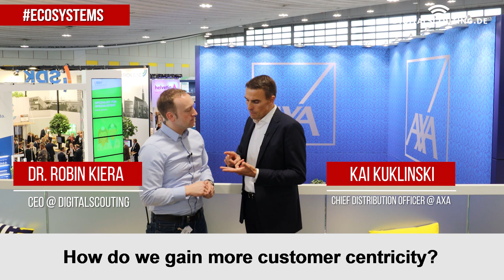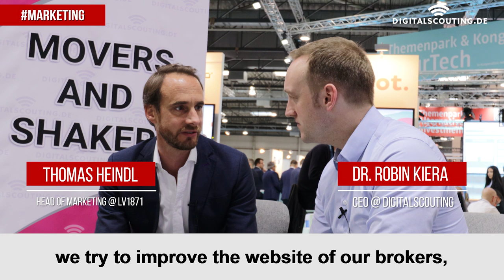Directly from the decision makers: Insurance and insurtech trends I learned at DKM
At the DKM conference - gathering 17.000 insurance and insurtech professionals from Germany - I asked movers and shakers, thought leaders and sales managers from about their view on current trends.

Here some views.

“Digital transformation is happening everywhere. Most of our discussions are about simplicity, how to gain more customer-centricity, and using technology,” Kai Kuklinski, the Chief Distribution Officer at AXA.

“Everybody is talking about digitization, and I think that it’s the megatrend in the community,” Stephan Schinnenburg, CSO @DFV.  Carlos Reiss, CEO at Assuro, Bastian Kunkel, Broker at Versicherungenmitkopf, and Oliver Pradetto, MD at Blay Direkt, agree, but Oliver adds that the chance to get closer to the client is also the in thing.

“Everything is changing. It’s a fourth industrial revolution. Things won’t slow down. All the megatrends that have been there the past years will stay, but they will pick up speed more and more, Dr. Matthias Maslation, Board Member at ARAG.

“A big move in terms of personalization – to be right on the head – to address the client need in the right moment,” Stefan Riedel, VP Insurance Europe at IBM. Alexander Grimm also shares the same opinion but places emphasis on customer service and experience. According to Lars Riemekasten, Innovation Executive at SAP, “The trend is to see how customers or insurance companies can increase the efficiency of processes.”

“I see smart services via Facebook and Twitter and to create more and more content for the Generation Y to bring products to these target groups,” Stefan Wittmann, director at Deutsche Ruckversicheurng. Thomas Heindl, Head Marketing at LV1871, thinks the important stuff will be to improve P2P marketing relationship between insurers and brokers.” Stephen Voss, CEO at Neodigital and Konrad Schmidt MD at DKM Conference, also believes that the value of personal communication is still very essential.

In the video, you will discover the trends and projections from different insurance industry leaders and how companies are setting themselves up to align with these developments.